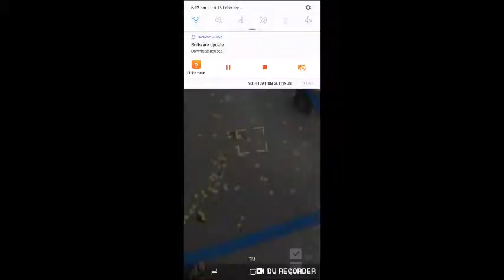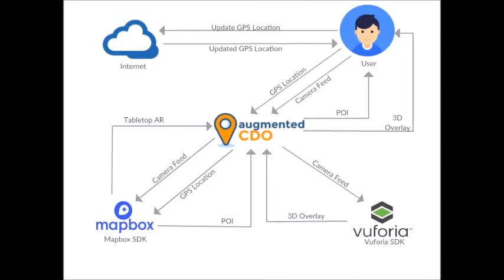AugmentedCDO Promotional Video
This is the promotional video for AugmentedCDO.

AugmentedCDO is an augmented reality mobile tour guide application that helps tourists locate and identify Department of Tourism (DOT) accredited establishments.

This mobile application is a thesis project of four (4) Bachelor of Science in Information Technology students from University of Science and Technology of Southern Philippines.

Researchers:

Jacques F. Mamaran - Project Manager/ AR Developer
Llazar Jay E. Gamotin - Programmer
Hazel Mae S. Albellar - Documentation
Christy Joy B. Dionsay - Designer

Special thanks to:

Liezel Joy A. Almazon - BSIT Student
Mr. Jomar C. Llevado - Thesis Adviser
Engr. Jocelyn B. Barbosa, MSIT - Dean of CITC, USTP
Engr. Maricel A. Esclamado, MIT - IT Chairman, USTP
Virtual Grounds Internet Café - DVsoria, CDOC
Fafet Net Café - Nazareth, CDOC

We dedicate this study to our parents, who molded us and supported us on our chosen path. We also dedicate this study to the graduates of A.Y 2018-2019 for surviving the years in the university. To the people who became our motivation upon developing and implementing this study and to the people who made these things possible. Lastly, to God who gave us strength and confidence that we can achieve what we aimed for.